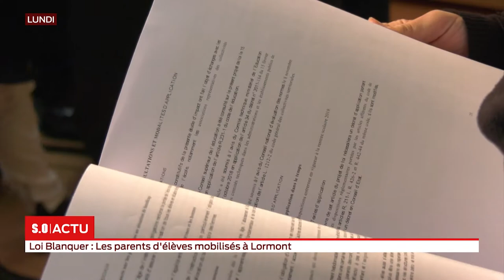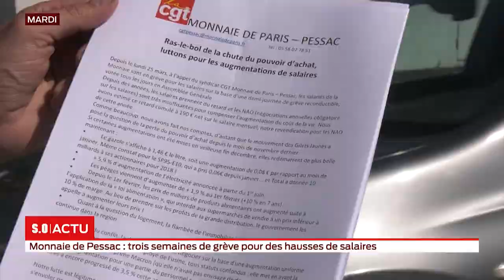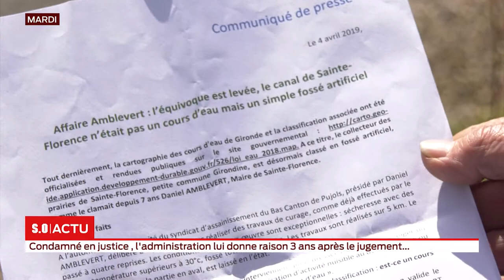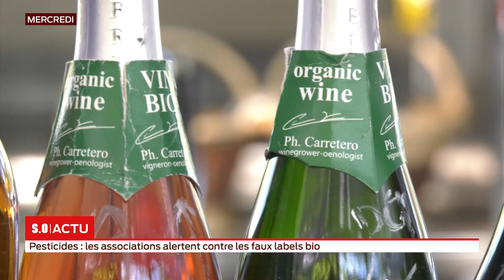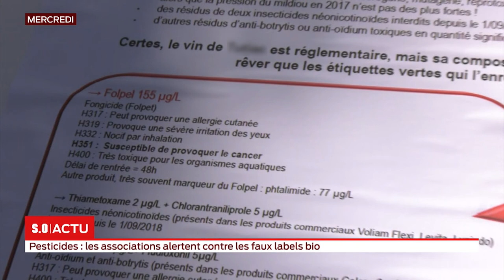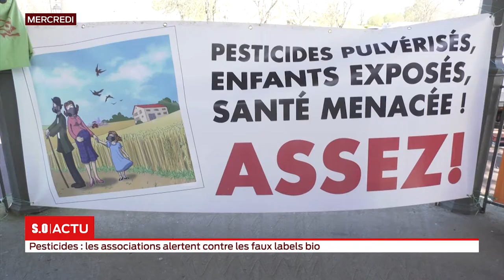Le JT de la semaine - Samedi 13 avril